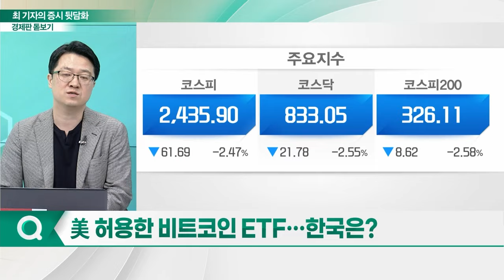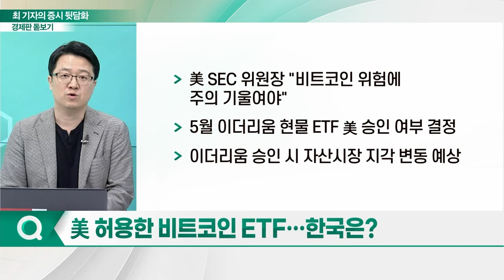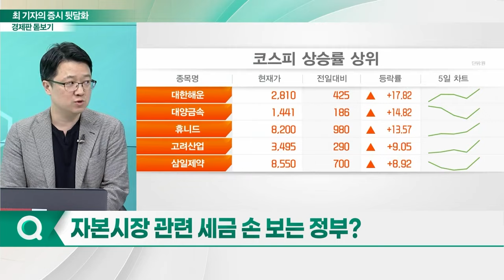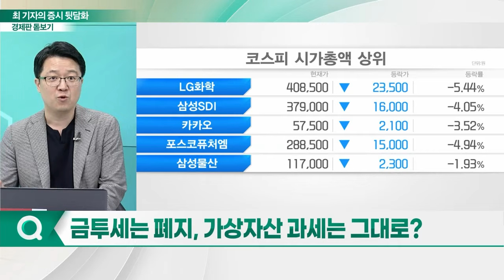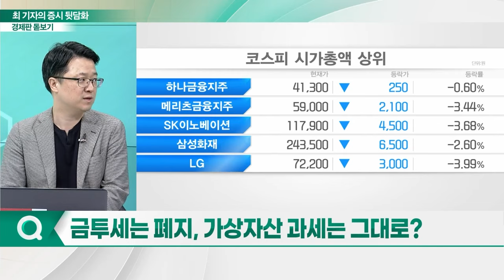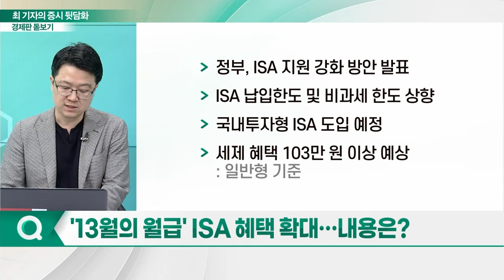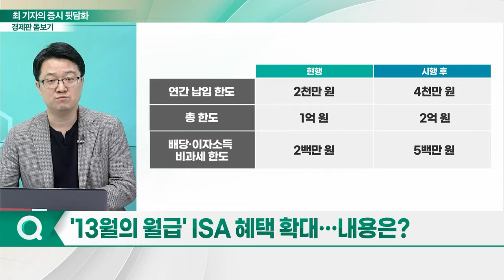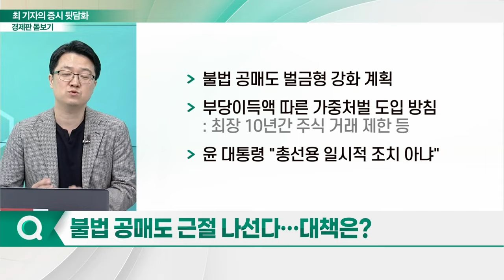금융위, 신년 업무 보고... ‘주식 시장’ 택한 이유는?_경제판 돋보기 (20240118)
Q. 한국거래소 또 찾은 尹 대통령, 왜?
Q. 美 허용한 비트코인 ETF... 한국은?
Q. 자본시장 관련 세금 손 보는 정부?
Q. 금투세는 폐지, 가상자산 과세는 그대로?
Q. '13월의 월급' ISA 혜택 확대... 내용은?
Q. 불법 공매도 근절 나선다... 대책은?